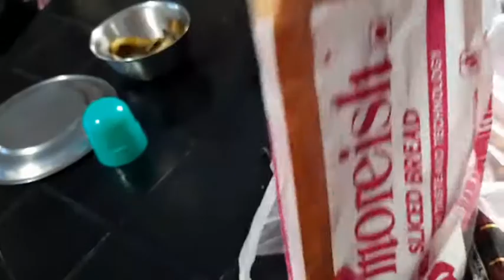😋সকালটা শুরু করলাম ব্রেড পকড়া দিয়ে+রেসিপি সাথে থাকছে কুরেমি মোটন রেসিপি তোমাদের জন্য😊